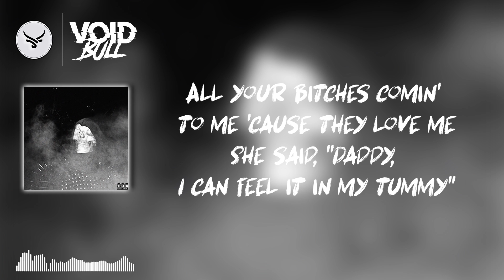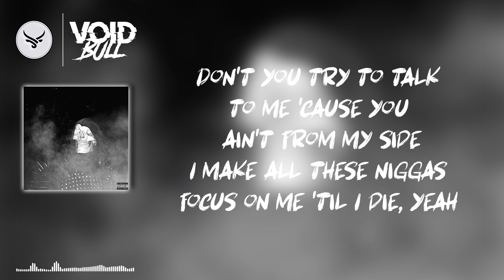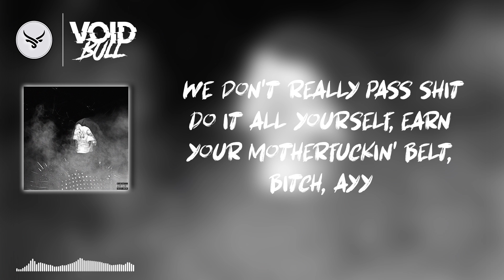Night Lovell - BAD KID (Synivons Remix) (Lyrics)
➥ Follow 💎 SYNIVONS 💎 :
🎶 Lyrics 🎶
I've been on your ass for twenty days and
I've been ridin' 'round this bitch looking for David
That nigga tryna take my money 'cause I made it
Lil' pussy, I'ma make you feel this blade in
All your bitches comin' to me 'cause they love me
She said, "Daddy, I can feel it in my tummy"
Pussy nigga tryna call his fuckin' mommy
You be laughin' but I swear this shit ain't funny
You've been tryna tell me all this shit but, bitch, I'm done
Leave your crib, you'll find me dancing in Afghanistan
She be tryna tell me that she know that I'm the one
I just fucked that bitch inside the whip and then I run (Sweet)
I'm so focused on this shit, it got me goin' crazy
Take you to my secret place if you my baby
Don't you try to talk to me 'cause you ain't from my side
I make all these niggas focus on me 'til I die, yeah

'Cause they say that I'm a bad kid
All because I'm paid from these stories that I made
All I think about is bad shit
I can't help myself, they just tryna take my wealth, and
You won't catch me lackin'
Pussy nigga try me, I might cut you like salami
We don't really pass shit
Do it all yourself, earn your motherfuckin' belt, bitch, ayy